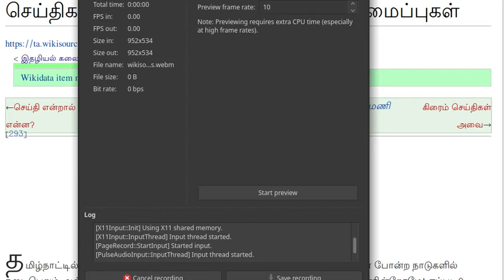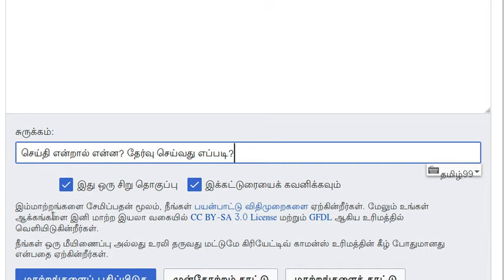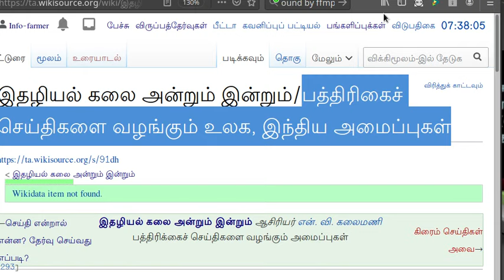wikisource ta transclusion error headings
விக்கிமூலத்தில் நூல்  ஒன்றில் இருவர் பிழைகள் கண்டு திருத்திய பிறகு, வலப்பக்கம் வரும் மூல நூலின் படங்களை நீக்கி எழுத்துக்களை மட்டும் தொகுப்போம். இதனை மாறுநிலைத் தொகுப்பு (transclusion)அல்லது பக்க ஒருங்கிணைவு என்கிறோம். அதனை செய்யும் போது, புதியவர்களுக்கு ஏற்படும் இடர்களை களைய இந்த நிகழ்பட பாடம் உருவாக்கப்படுகிறது. இதற்கு முன்னும் சில நிகழ்பட பாடங்கள் உருவாக்கப்பட்டுள்ளன. அதனையும் கண்டால் உங்களுக்குத் தெளிவாகப் புரியும்.